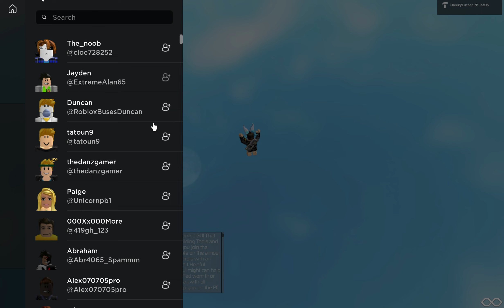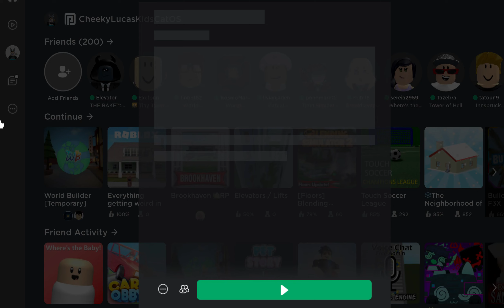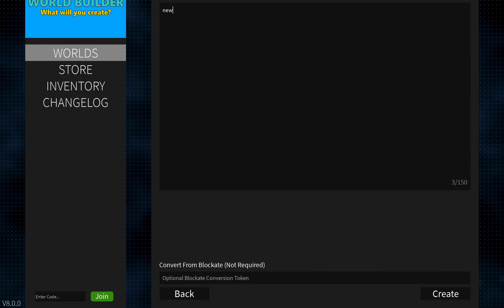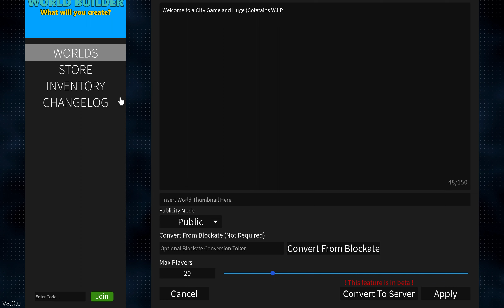About 2 games (WORLD BUILDER GOT FALSELY REPORTED :( )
Just a game